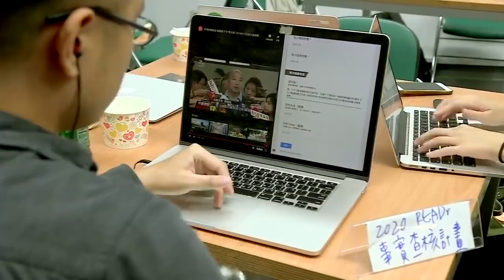इस घोड़े की हिम्मत देखकर वह खड़े लोग दंग रह गए // If It Weren’t Filmed No One Would Believe It